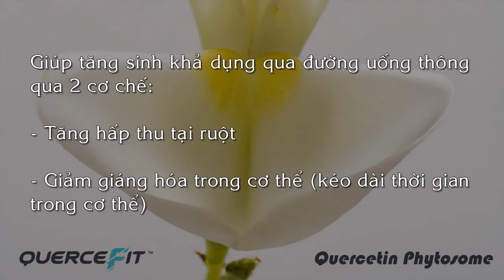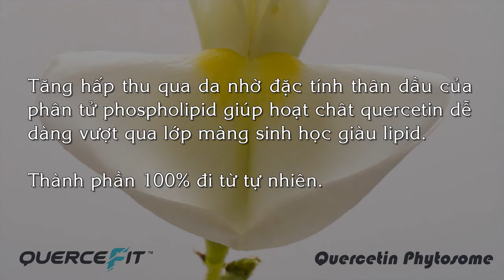Quercetin Phytosome® | Nguyên liệu TPCN Thiên Nguyên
Nguyên liệu Thực phẩm chức năng Quercetin Phytosome®
- Mô tả: Dạng bột màu vàng
- Hàm lượng hoạt chất: 34-42%
- Quy cách: Thùng 25kg
- Bảo quản: Nơi khô ráo, thoáng mát, tránh ánh nắng trực tiếp
- Hạn sử dụng: 2 năm

Thiên Nguyên - Cung cấp nguyên liệu sản xuất dược và thực phẩm chức năng trên toàn quốc. Nhập khẩu nguyên liệu theo yêu cầu của khách hàng.

CÔNG TY CỔ PHẦN DƯỢC PHẨM THIÊN NGUYÊN